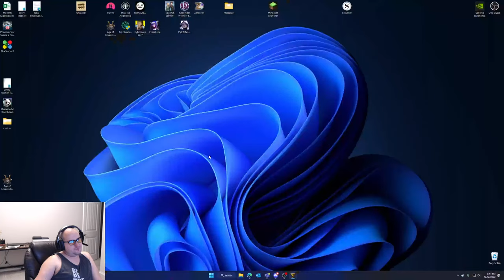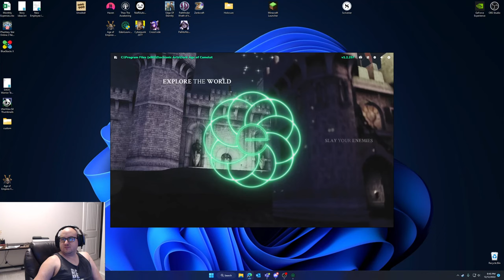Back at it again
I am playing on the Eden Freeshard for Dark Age of Camelot. The website is